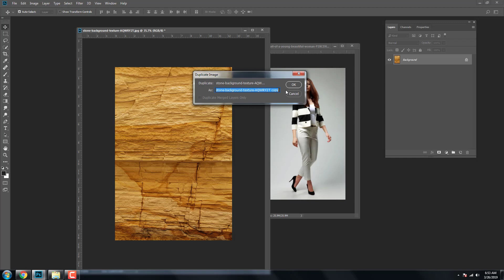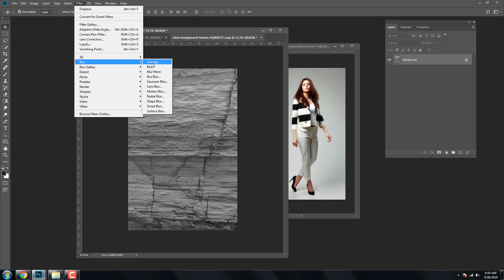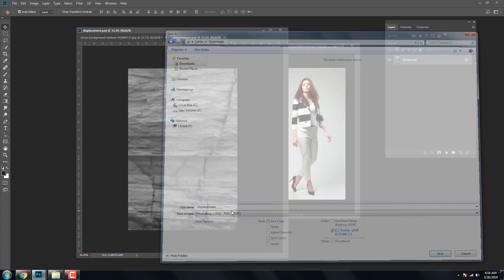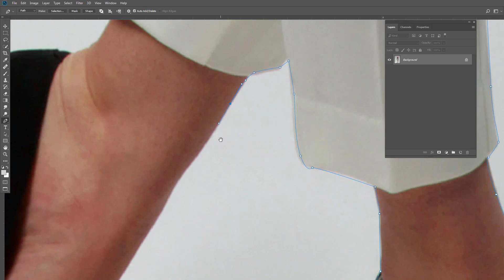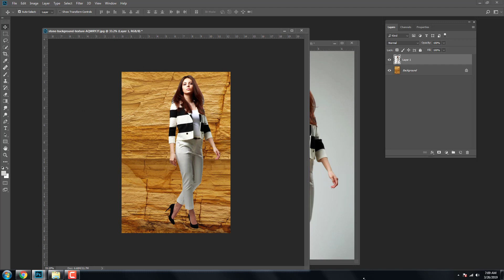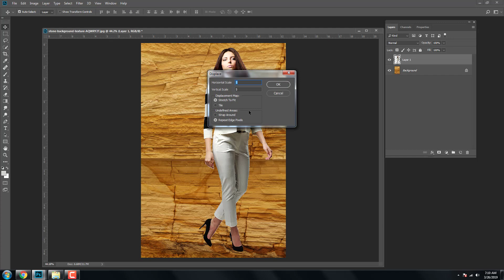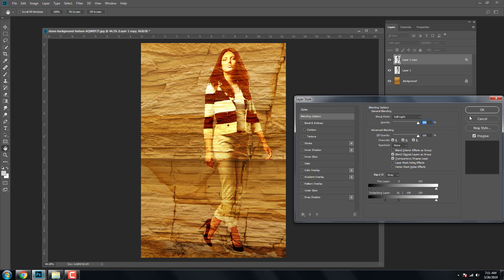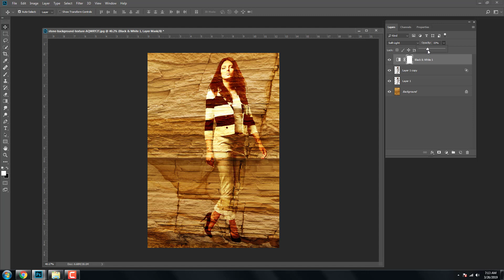Photoshop Training: How to convert someone on a surface into adobe acrobat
IN This photo shop instructional exercise You will learn how to convert a photo in a photo shop to a brick divider.
Photoshop instructional exercise that shows how to convert a photo of someone or something into a representation painted like cobblestones on an unpleasant surface.